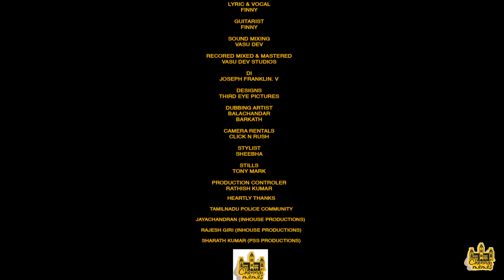Thozhiye En Kadhaliye - Official Music Video - Chennai Memes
We all have that one particular person with whom we dream of spending the rest of our life. Meera is that specific person in Raghu’s life.

What’s brewing between Raghu and Meera?

Third Eye Pictures presents ‘Thozhiye En Kadhaliye’ - a cute romantic song. Watch the entire video to find out why Meera proposed Raghu.